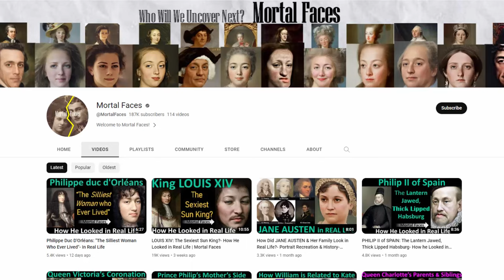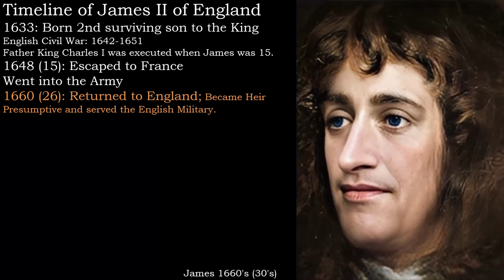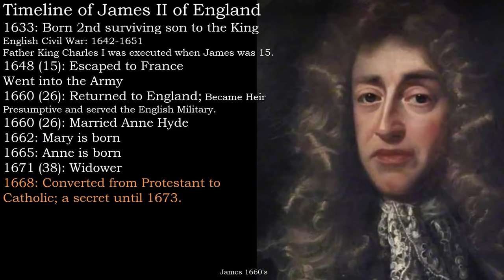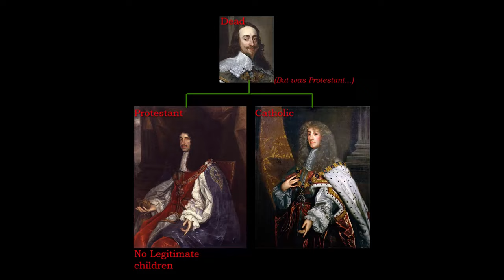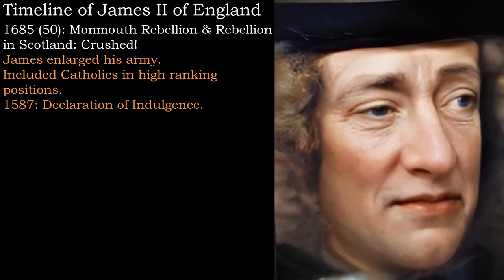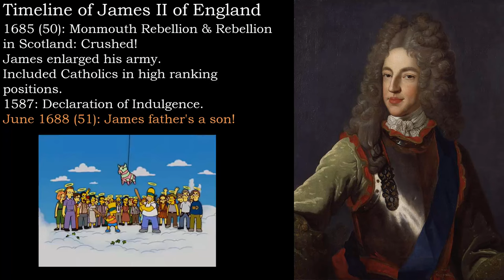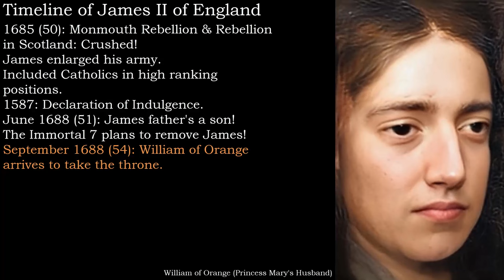KING JAMES II: The Last Catholic Monarch of England- How He Looked in Real Life- Mortal Faces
King James II of England, Scotland and Ireland's Portrait Recreation to see how he might have looked in real life. I transform his portraits from young to old using my Photoshop skills. James II was the last Catholic Monarch of England and was overthrown by his Protestant daughter and son-in-law William of Orange in the Glorious Revolution. Since then Protestants have ruled England.

Succession goes as: King Charles I-- Charles II (son 1)-- James II (son2)-- Mary (daughter), Anne (sister), George I (cousin).

James II had a son who was brought up as Catholic James Stuart. His line begins the Jacobite Succession Crisis after James II dies. (Jame's reign is known as the Jacbite era).